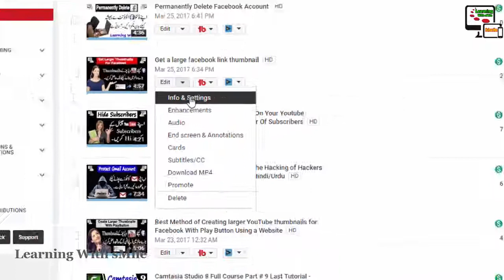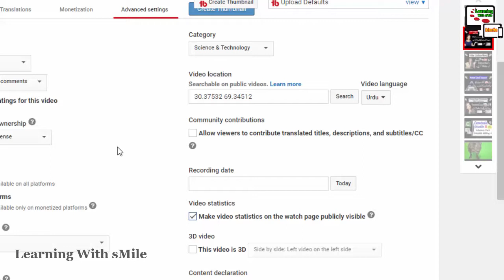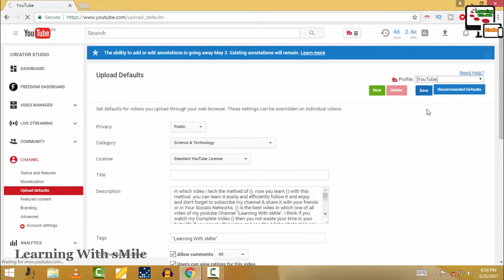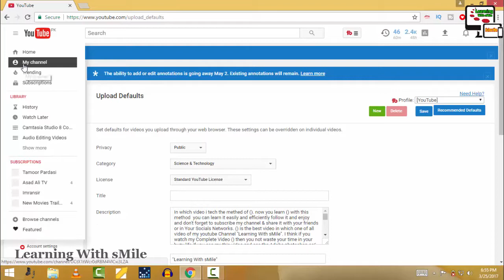Get the Traffic of USA, UK & Canada on Your Youtube Videos - Rank Youtube Videos In USA, Uk & Canada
In which video i tech the methed of Get the Traffic of USA, UK & Canada on Your Youtube Videos - Rank Youtube Videos In USA, Uk & Canada. now you learn Get the Traffic of USA, UK & Canada on Your Youtube Videos - Rank Youtube Videos In USA, Uk & Canada with this method you can learn it easily and efficiently follow it and enjoy and don't forget to subscribe my channel & share it with your friends or in Your Socials Networks. Get the Traffic of USA, UK & Canada on Your Youtube Videos - Rank Youtube Videos In USA, Uk & Canada is the best video in which one of all video of my youtube Channel "Learning With sMile". I think if you watch my Complete Video Get the Traffic of USA, UK & Canada on Your Youtube Videos - Rank Youtube Videos In USA, Uk & Canada then you not waste your time in your buzy life if you see my this video and see the Adobe photoshop cs6 complete course you are able to creating or editing like professionals and if you subscribe my channel "Learning With sMile" then you can get more useful videos that are very important in your life. You can aslo see the complete Photo Editing urdu course of "Adobe Photoshop cs6", Compelte Video Editing Course "Camtasia Studio 8" and many other computer software, hardware and internet videos in which include, about Facebook, Youtube, Twitter, Google Plus, Google Adsense and more.